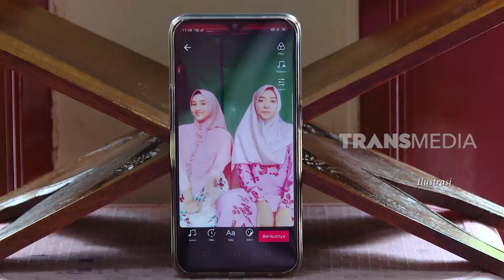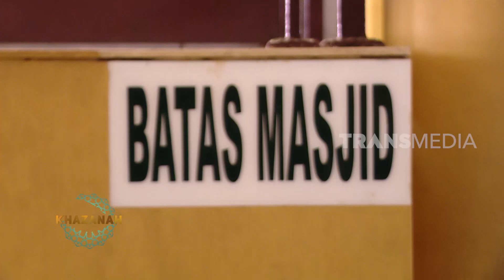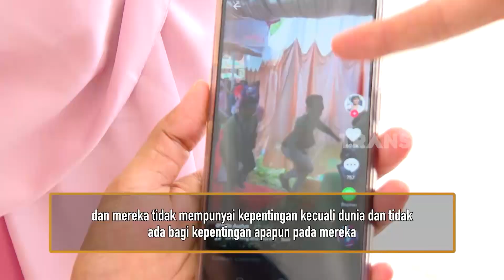MAIN TIK TOK DI MASJID, BUKANKAH MASJID TEMPAT IBADAH | KHAZANAH (27/02/20)